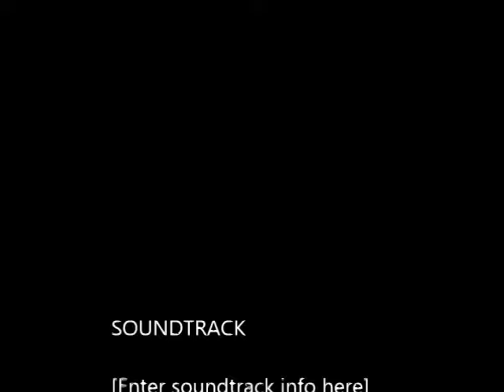Philip the Duck's 2nd Walk at Life - Take 2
See how Philip learns to waddle with his 2 new prosthetic feet.